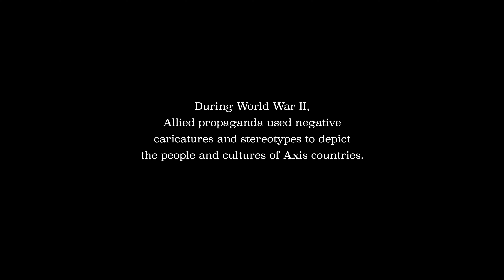Commando Duck — Disney WWII cartoon, restored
Donald Duck stars in this propaganda cartoon from World War II. The Walt Disney Studios produced films for the United States and other Allied countries during the war. Commando Duck is the only one that depicts a major Disney character engaging in combat. It debuted on June 2, 1944.

Tell us why in the comments section below. Find more Disney and Pixar videos by scrolling through our playlists. It’s free!